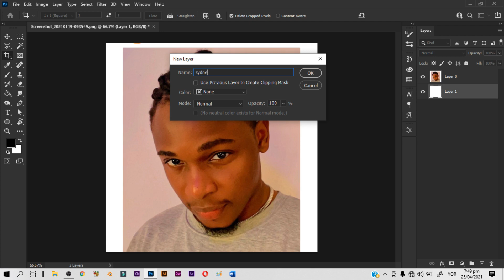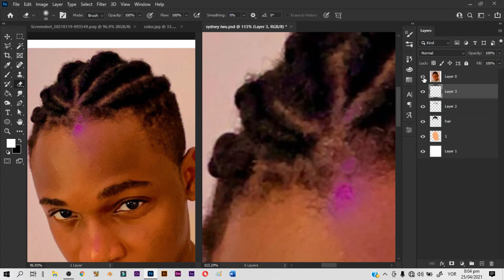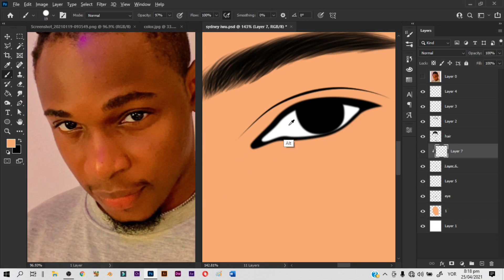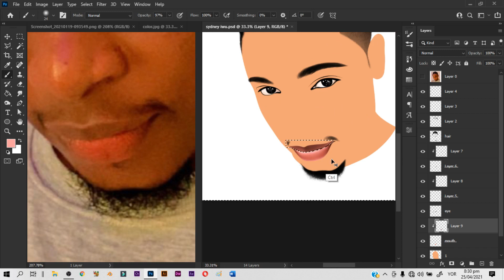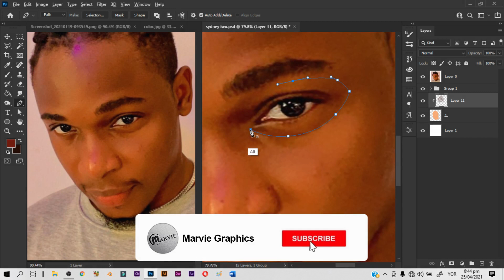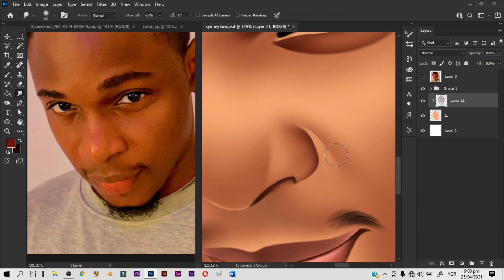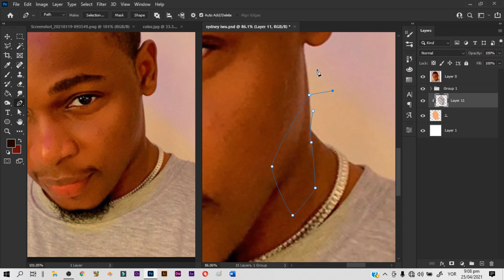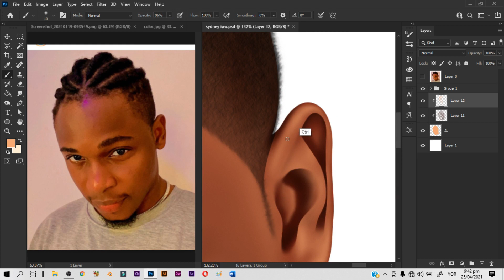Turn Photo to Cartoon in Photoshop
SOFTWARES:
- Adobe Photoshop
- Filmora 9
- OBS Studio
- Handbrake